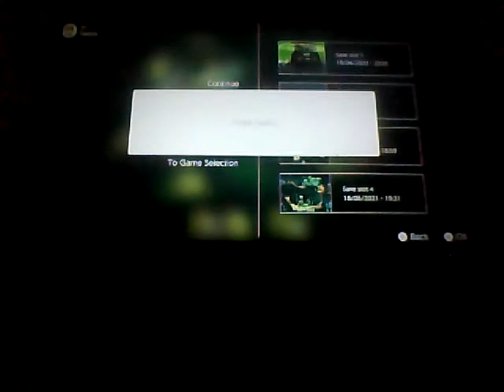Can I Beat DKC2 Without Collecting Banana Coins and DK Coins | Part 4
Challenge Video to where i am trying to beat DKC2 Without collecting Coins

Rules :

I Must Avoid collecting Coins
If i collect any Coins i must restart the level or Die
Kremcoins are allowed since you get them from bosses